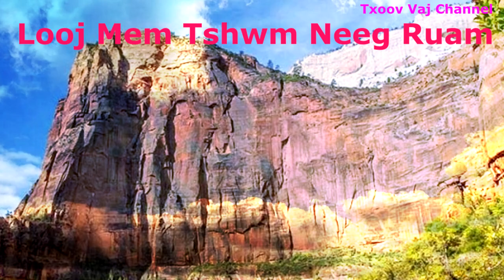Dab Neeg Looj Mem Tshwm Neeg Hai tsi Tau Lus ( Ruam )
Zoo siab txai to nej sawv daw los koom kuv os.
Pub kuv thiab nawb. Ua tsaug os